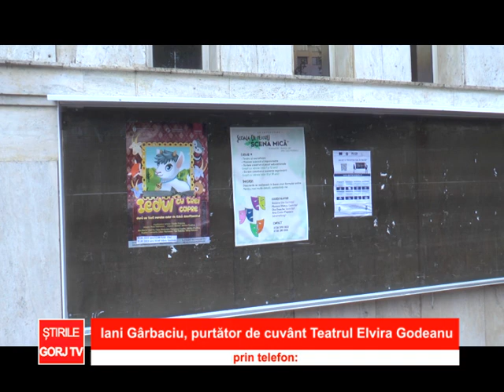scenariul rosu amana spectacolele